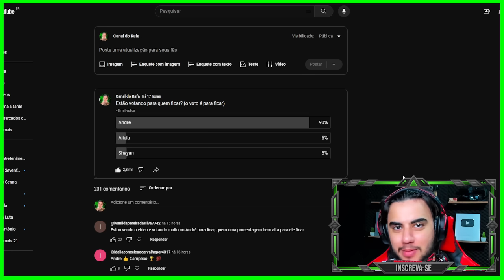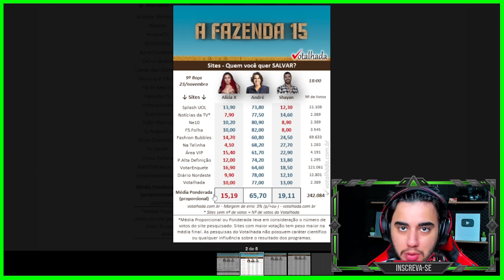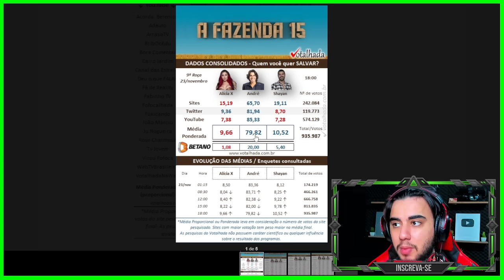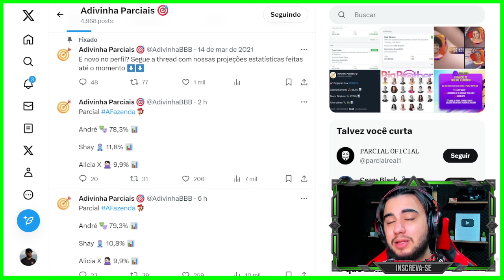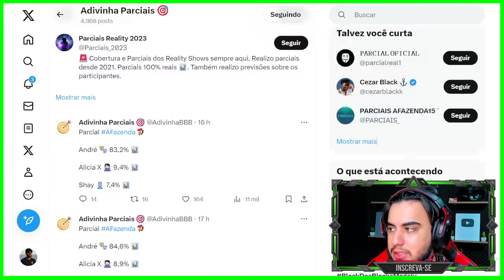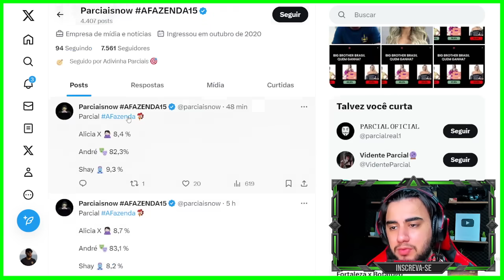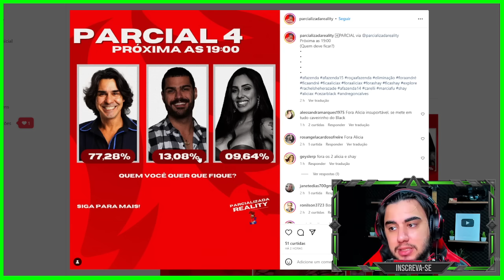ENQUETES CONCRETIZAM O ELIMINADO DA SEMANA!!! Alicia está com rejeição FORTE DEMAIS | A Fazenda 15